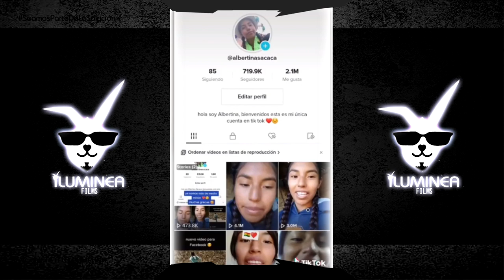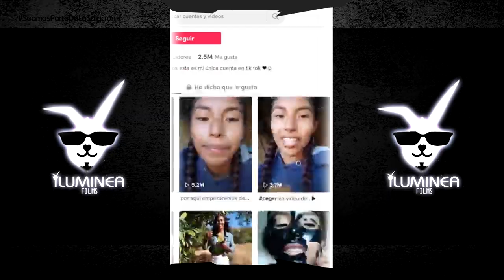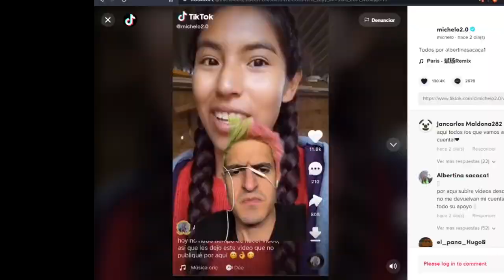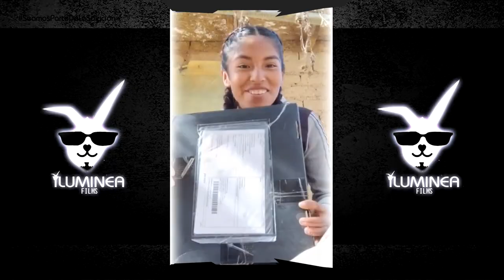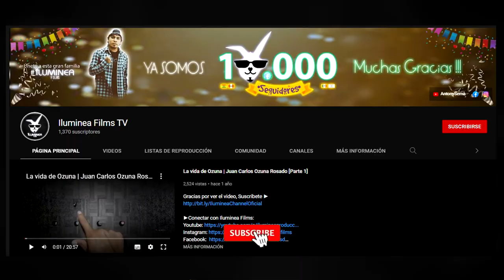Que pasó con la cuenta de Albertina, Faraon, Yarita y Elias estan de Gira | Noticias y Novedades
¿Que pasó con la cuenta de Albertina? ¿Como podemos ayudar?
Las últimas noticias de tus artista favoritos y esta vez tenemos a la tiktoker boliviana ALBERTINA SACACA que acaban de cerrarle su cuenta, podra recuperarlo? como podemos ayudarle? y Faraon Love Shady, Yarita Lizeth y Elias Ayaviri están de gira.
Si te gusta nuestro contenido, no dudes en escríbirnos tu opinión, el TeamIluminea​ está ansioso de leerte.